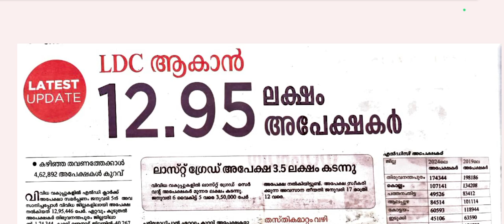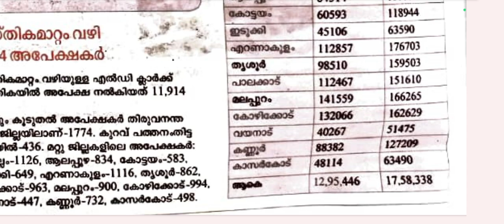LDC 2024 Latest News